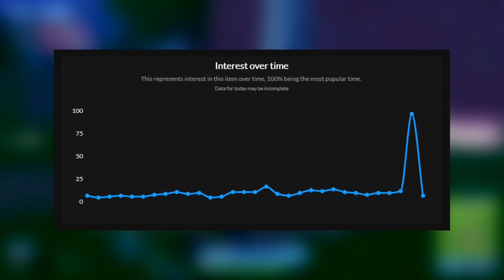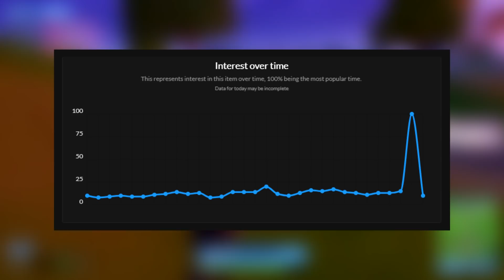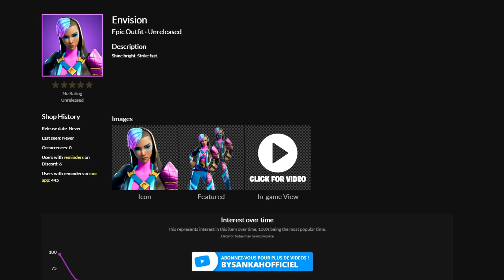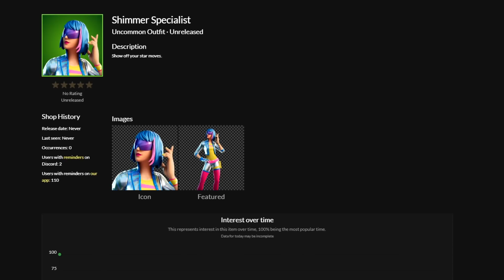ELLE EST DE RETOUR APRES + 935 JOURS ... (+ FORTNITE EVENEMENT SECRET SAISON 2)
👉 Utilisez le code "SANKAH" pour des réduction !